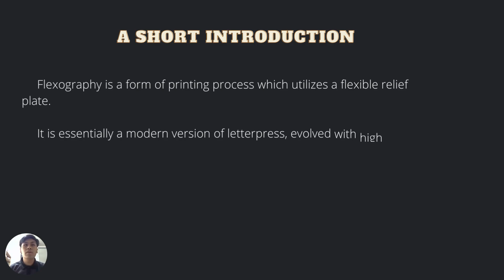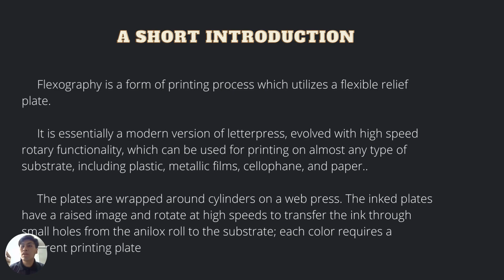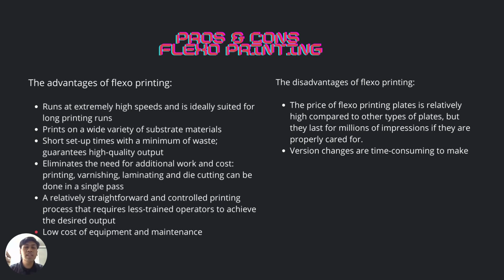BASIC FLEXOGRAPHY PRINTING Youtube Intro